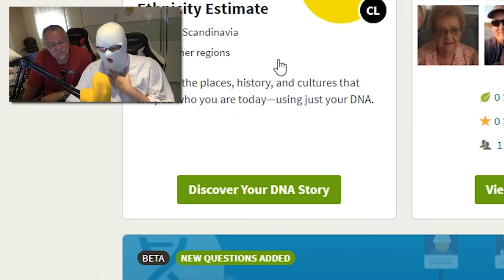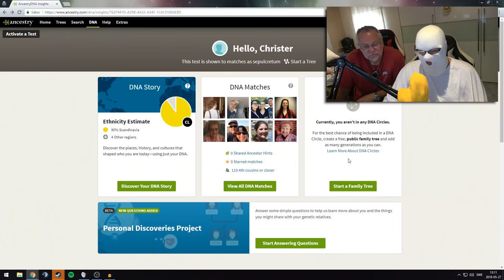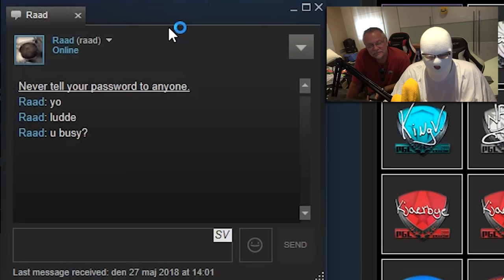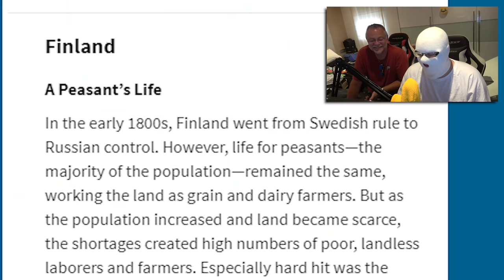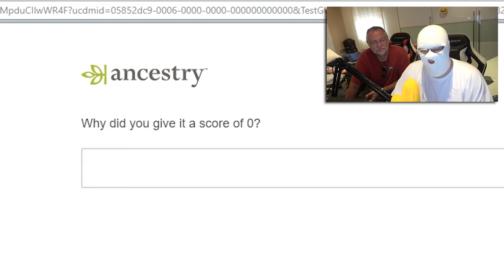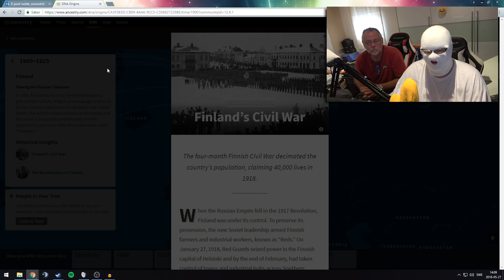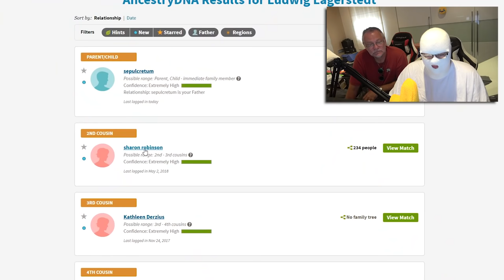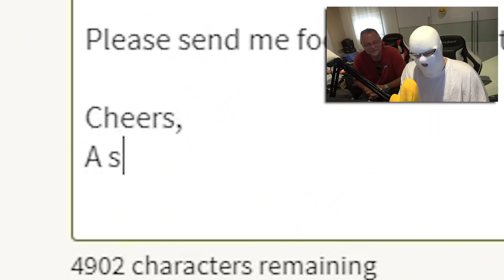DNA TEST - IS PAPANOMALY MY DAD?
Me and Papa took a DNA test! It's time to see if Papanomaly really is my dad and if I'm from Africa (spoiler: Unfortunately I'm not).